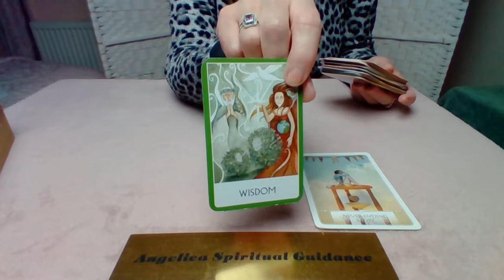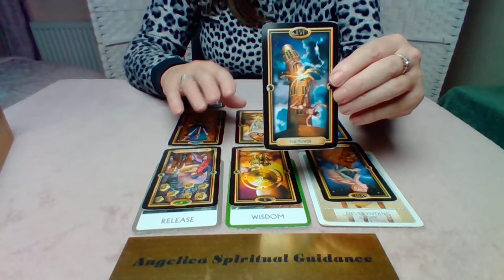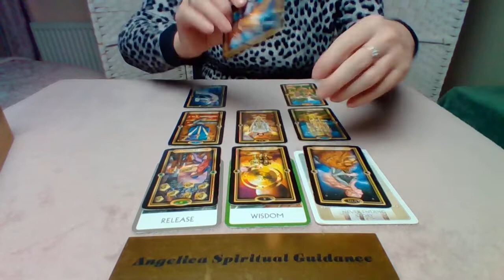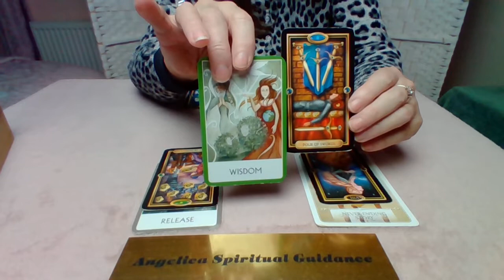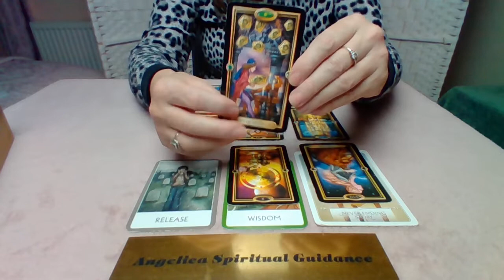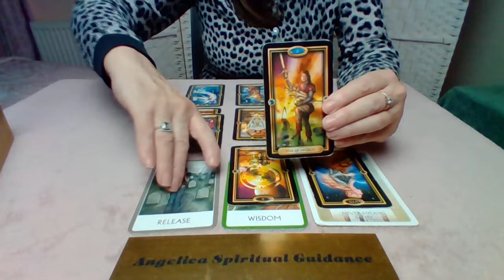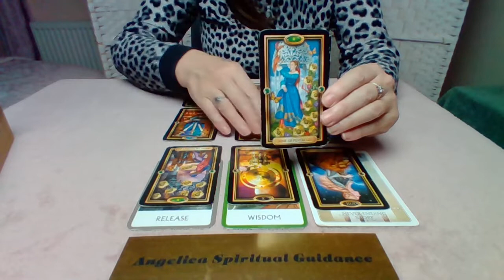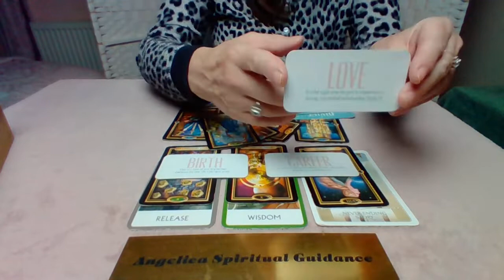Gemini 6th-12th Dec 2021 - Sagas Ending. Using Your Wisdom. Time To Brainstorm On How To Proceed !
I hope you enjoy this December Spirit Message for Gemini.